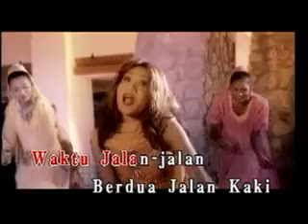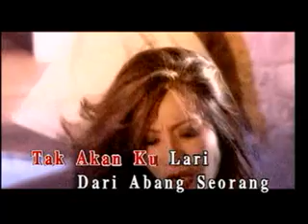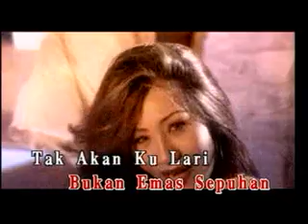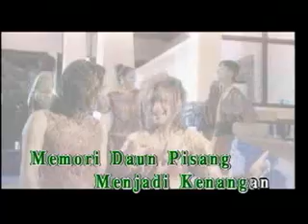Amelina & Iwan Memori Daun Pisang